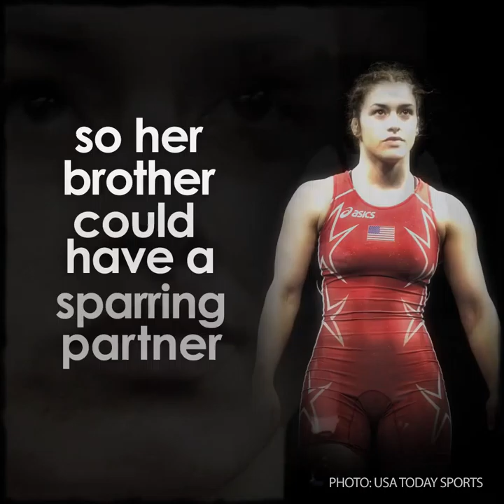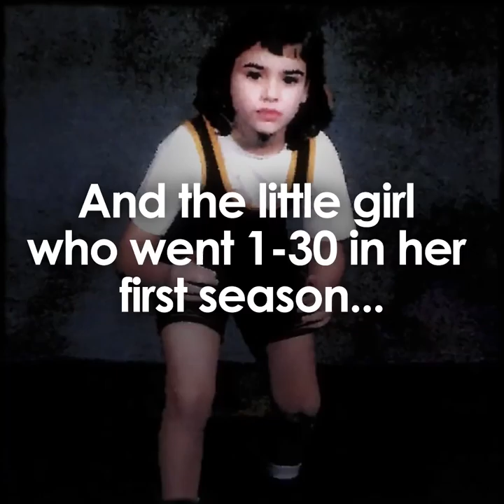The story of the great Olympian HELEN MAROULIS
Let's learn from Helen this lesson !